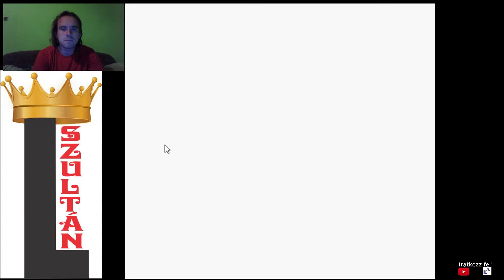VÁR A KANTO RÉGIÓ Pokémon Gold végigjátszás #33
A bajnoki cím után vár a Kanto régió felfedezése. Azért folytatódik, mert Lance volt a bajnok, akit 3 bajnok győzött le, így ki kell derülni, hogy a 3-ból ki az igazi bajnok.